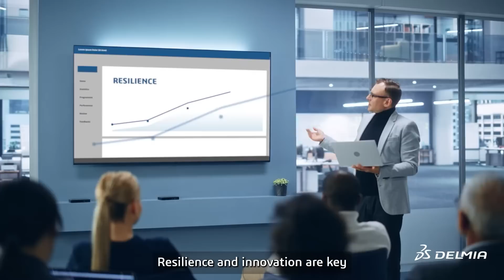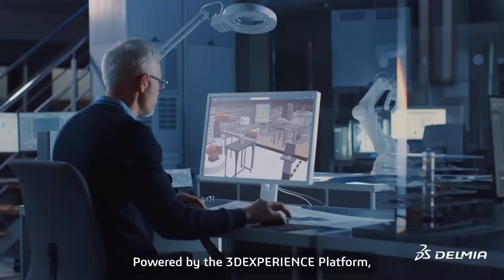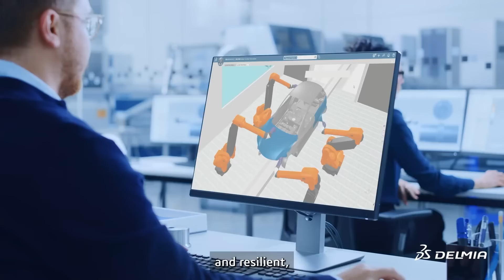Supply Chain Innovation and Resilience I DELMIA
Discover how DELMIA enables profitable and sustainable operations by designing intelligent and autonomous supply chains—powered by advanced digital technologies such as IIoT, AI/ML, Virtual Twins and simulation.

Do you want to learn about 15 industrial trends shaping the planet’s 2030 game plan?